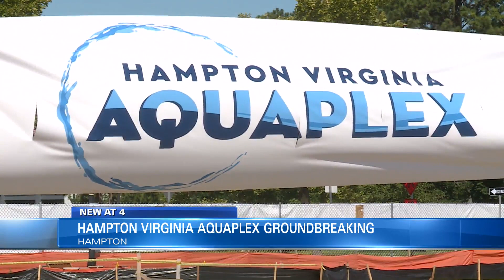Hampton hosting groundbreaking for aquaplex set to open summer 2022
The new facility features a 50-meter competition pool, a 25-meter program pool, and an outdoor “Splash-Down Park.”